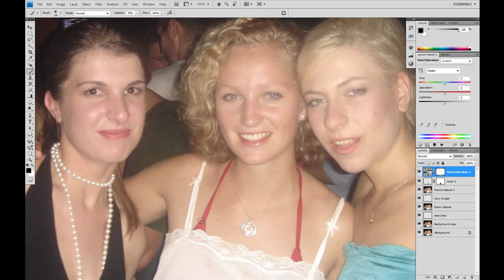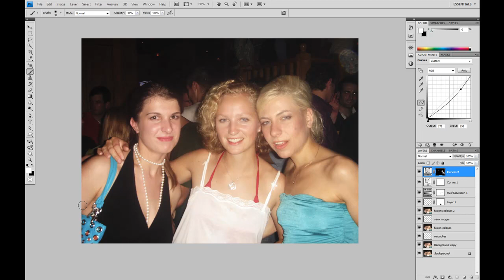Améliorez votre photo de profil facebook - Deuxième partie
Améliorez votre photo de profile facebook, ou autre, à l'aide de photoshop.